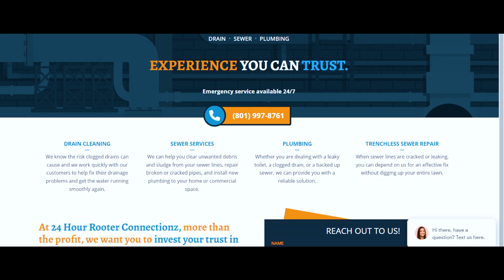ReScope Marketing SEO Ad 5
This ad was created by the ReScope team for our SEO services. Our digital marketing services are all done by our team of professional in house. From SEO, to Web Dev, Hosting, and maintenance, our team is here to help brands reach their ROI goals.